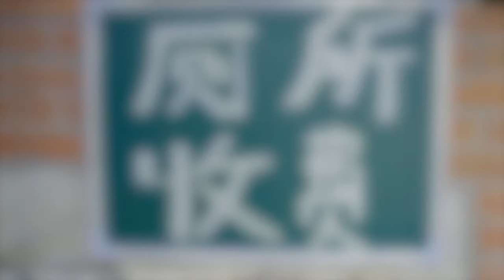姑娘着急上厕所脱裤子，小伙趁机乱收费，俩人对话太逗了【乡村喜剧人】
美女着急上厕所，不想看厕所的小伙坐地起价，太逗了
搞笑有趣的情感主播改行演喜剧，会带来什么不一样的惊喜呢？

大家好，我是乡村喜剧人，一个可以给你们带来开心的地方~